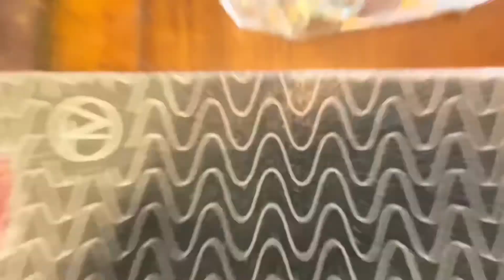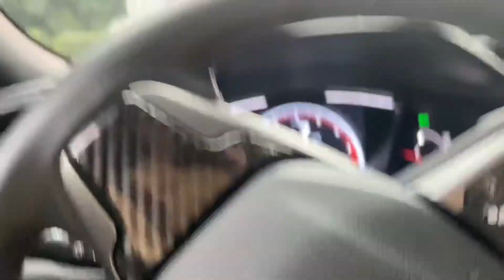DAY IN THE LIFE: FAMOUS SCOOTER RIDER *NO CAP*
This was filmed in a couple hours so not really a day in the life but you get the idea.